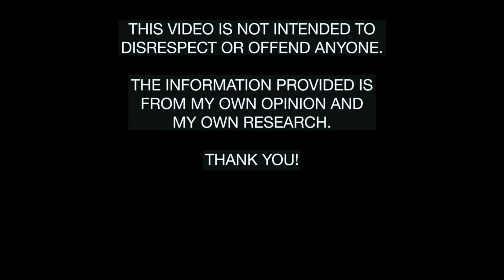The Donts of The Netherlands : Amsterdam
Here are 10 don's of The Netherlands and Amsterdam.